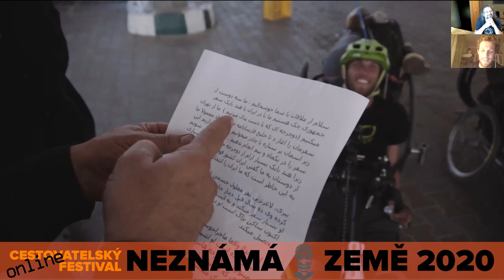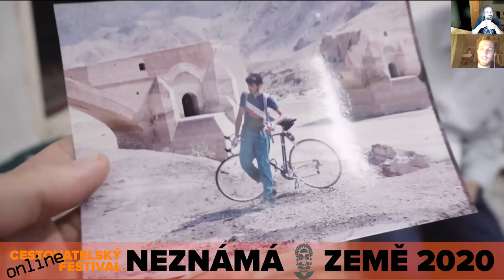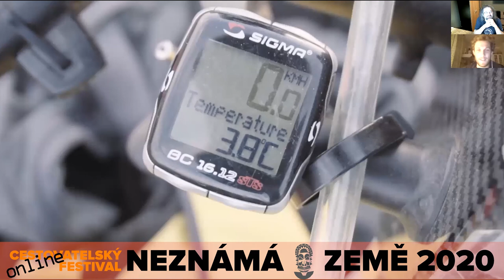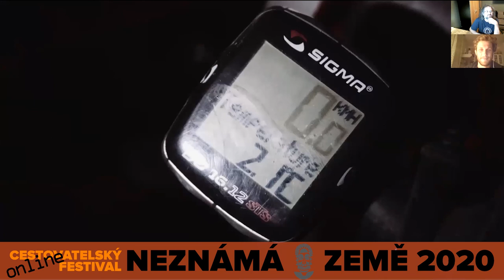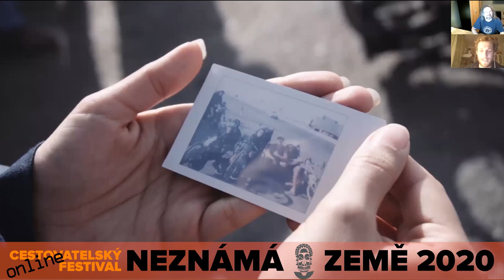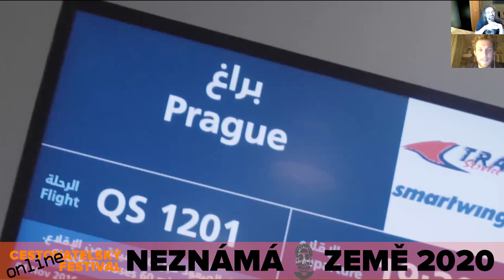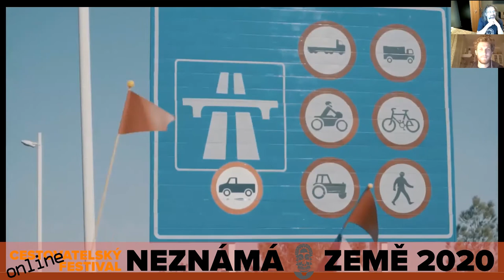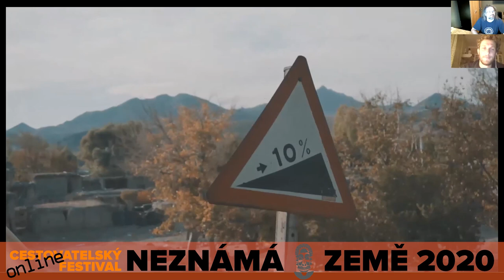JIRKA ČELOUD - HANDBIKEM PO ÍRÁNU - přednáška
Jiří Čeloud je aktivní sportovec a cestovatel. V šestnácti letech skončil po úrazu páteře na vozíku. Přesto se dokázal vyhecovat a dnes žije život, který by mu mohli mnozí zdraví lidé závidět. Je na sebe přísný a rozhodně nemá rád, když ho někdo lituje. S projektem 3Handbikes projel na handbiku a na těžko Island, Izrael, Palestinu, Maroko a Írán.